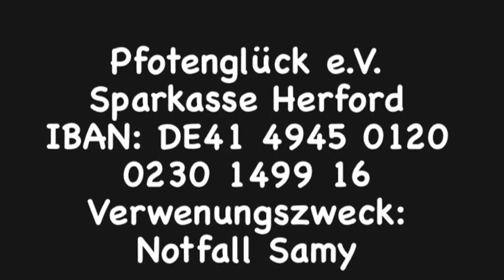Notfall Samy benötigt bitte Eure Hilfe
Video von Coco